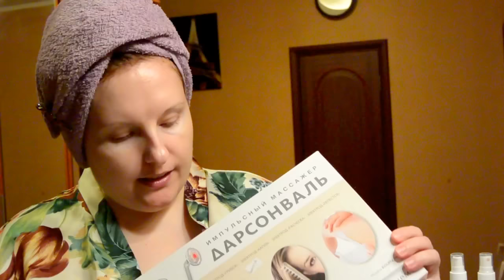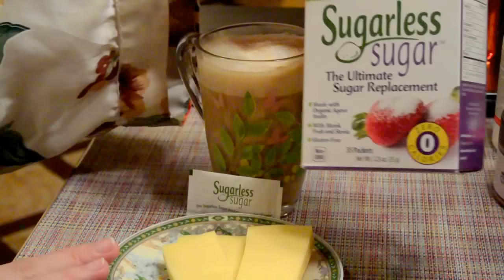Vlog: СПА-ДЕНЬ💗Натуральный УХОД🌻 Дарсонваль\\ НОВЫЕ ПРОЕКТЫ[JANNA FET]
ДРУЗЬЯ, оставляю Вам ссылки на видео, в которых  рассказывала о всех средствах из этого ролика!
ДОПОЛНИТЕЛЬНАЯ ПОСТОЯННАЯ СКИДКА 5% на сайте iHerb: JAN1418  (введите этот код в окошко для скидок в финале заказа).
- Натуральная органическая косметика, травы и травяные чаи, биодобавки.
СРЕДСТВА ИЗ ВИДЕО:
Янтарная маска ВИКосметика
Если вас заинтересовали остальные средства - пожалуйста посмотрите их на указанных сайтах.